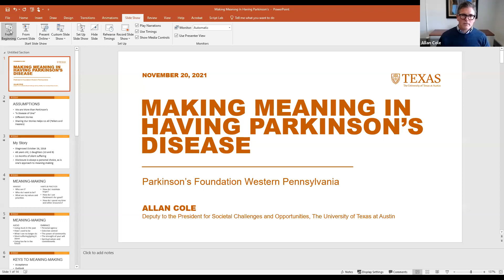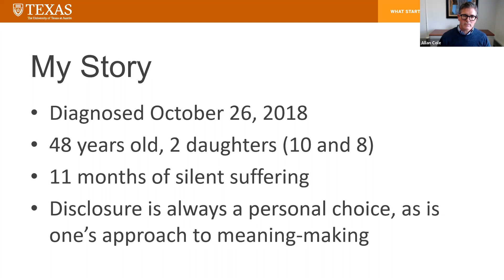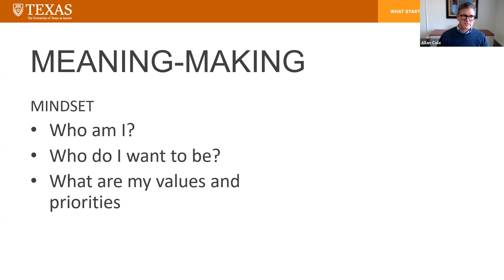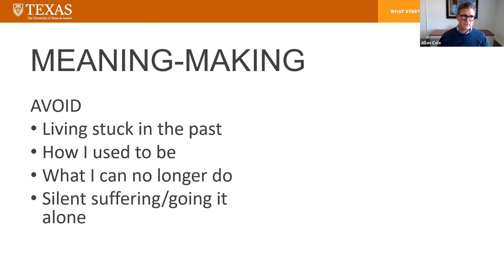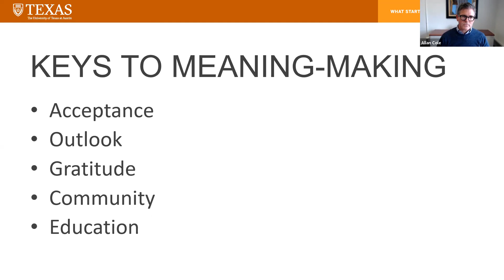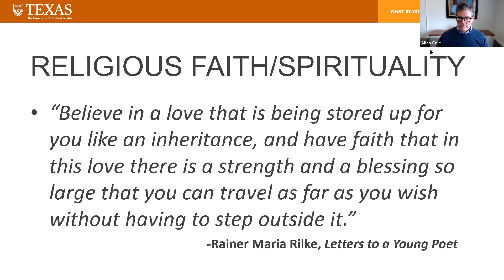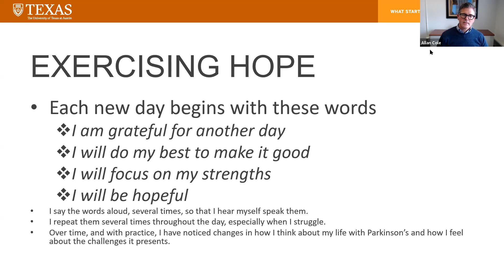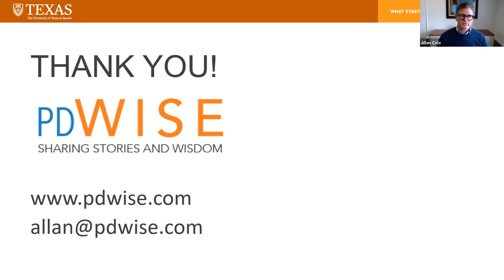Finding Meaning in Having Parkinson’s Disease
In Part II of the 11/20/21 Navigating Later Stages of Parkinson's Symposium, Dr. Allan Cole explores in detail the role of purpose and spirituality in the PD journey from both a personal and professional level.